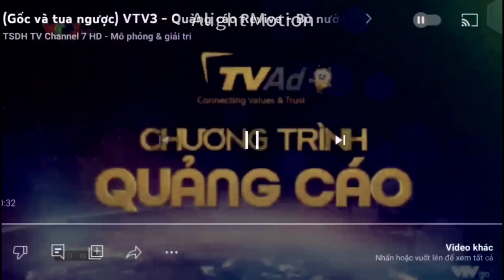Quảng cáo Revive - Bù nước bù sức, trở lại cuộc vui (15s, 4/2021) (2) In G Major 366